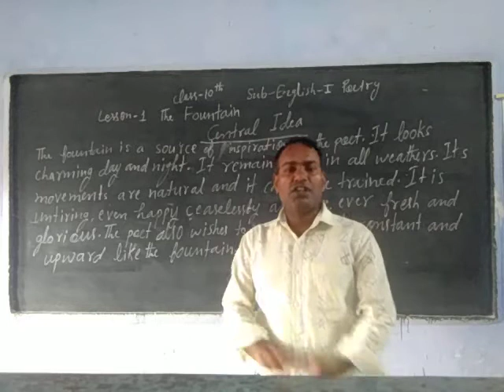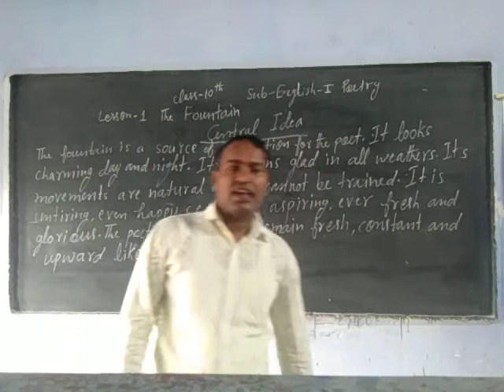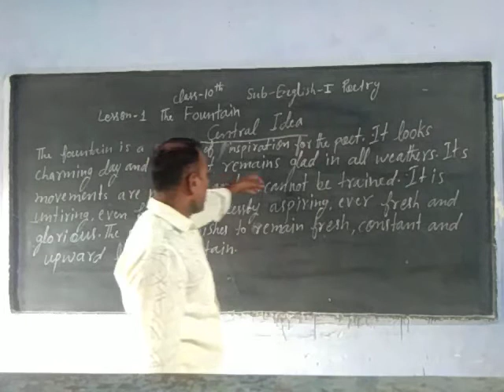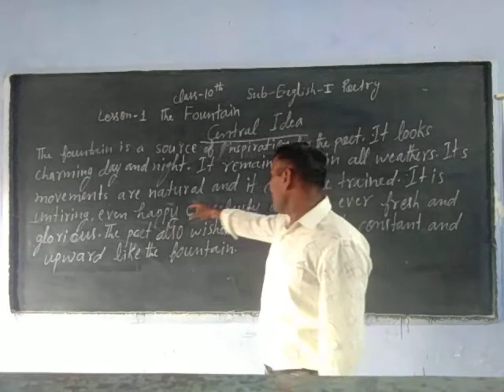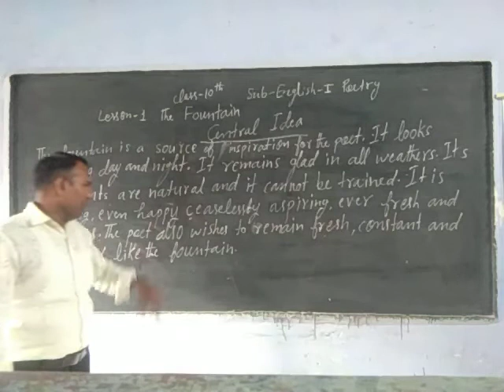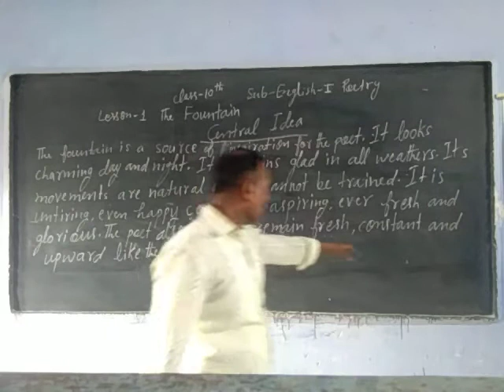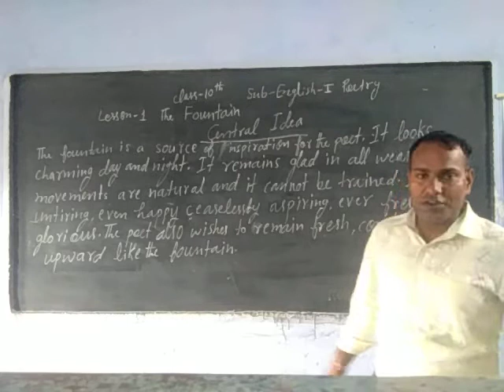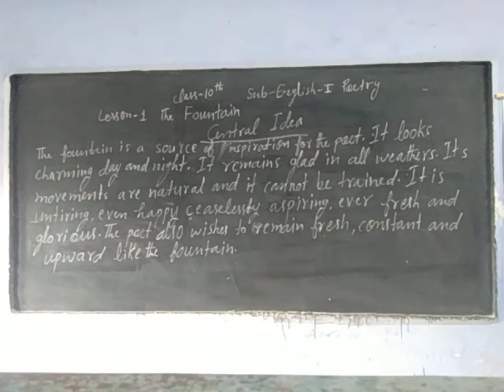Class 10th subject English first poetry lesson 1